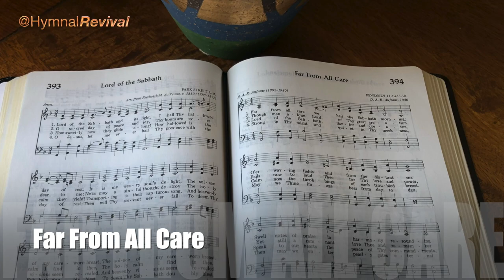Far From All Care (performance)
Far From All Care

Acoustic Guitars : Joe Robinson (1st & 4th verses)
Acoustic Guitar : Quinn Bachand (2nd & 3rd verses)
Ukulele : Pat McGrath
Acoustic Bass : Byron House
Percussion : Vince Ditrich
Melody : HymnalRevival

Hardware: iMac.
Software: Band-in-a-Box, GarageBand, Bing Image Creator, iMovie.